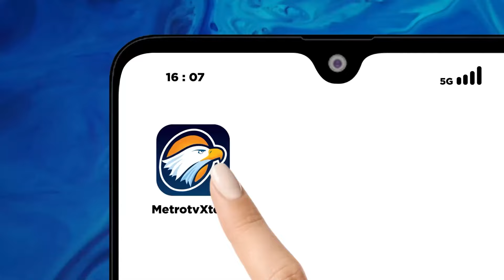Forty De*d After Heavy Rains Hit Eastern Afghanistan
MetroTV, Heavy Rains In Eastern Afghanistan Have Killed At Least 40 People And Injured Nearly 350 Others, Taliban Officials Said Tuesday.
A Spokesperson For The Public Health Ministry Confirmed That 40 People Had Died In Monday's Storm And That 347 Injured People Had Been Brought For Treatment To The Regional Hospital In Nangarhar From Jalalabad, The Capital Of Nangarhar Province, And Nearby Districts.